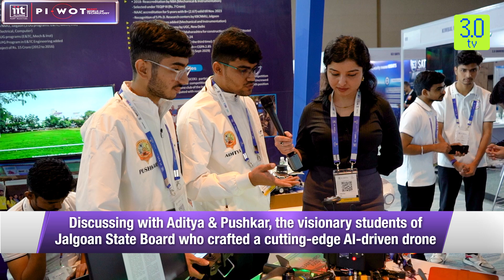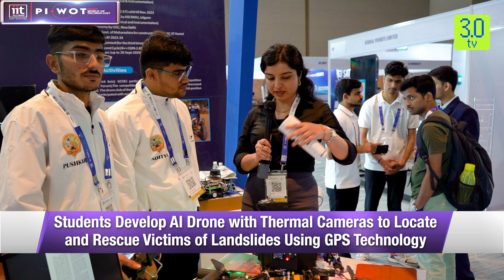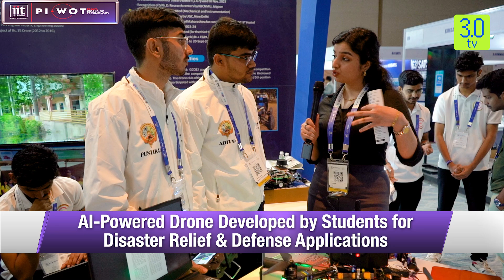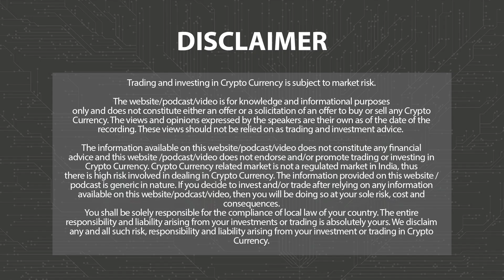AI Drone for Disaster Relief and Defense: A Breakthrough by Students | Piwot - PAN IIT | 3.0 TV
3.0 TV is a news channel which gives you the latest news on blockchain and cryptocurrency on a daily basis which include Bitcoin (BTC), Ethereum ( ETH ), Solana (SOL )  , DogeCoin ( DOGE ) , etc. We also give information related to AI, NFTs, Metaverse, crypto scams and other educational information.

AI Drone for Disaster Relief and Defense: A Breakthrough by Jalgaon Students